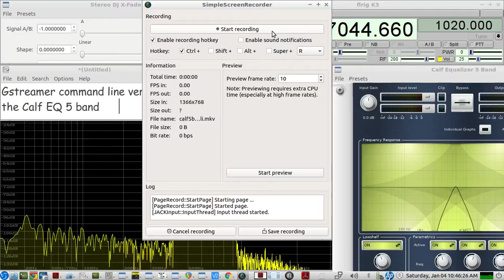CW AUDIO bandpass FILTER test - for HF RECEIVE - with RIG's crystal filter at 400 hz wide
Testing the CALF 5 BAND EQ FILTER for copying receive HF CW
 even with the rig's 400 hz wide crystal filter...this CALF 5 BAND EQ cw audio FILTER, helps to knock down even further,  the background HF static, hiss and noise

also, the CLI COMMAND LINE VERSION of this CALF 5 BAND EQ FILTER is demoD(dj slider to the right)and compared to the GUI version.

a spec an is also in view to compare what the CALF 5 BAND EQ FILTER GUI says its supposed to be, to what is actually being measured by the SPECan APP

once you have dialed in the CALF 5 BAND EQ FILTER the way you like... on the GUI...then...just punch in the numbers for a command line version of it using Gstreamer -  that you can save easily and bring up again... and save some space on the desktop

here is the CLI GSTREAMER COMMAND LINE used to duplicate the CALF 5 BAND EQ FILTER GUI's filter settings:
gst-launch-1.0 -v jackaudiosrc ! calf-sourceforge-net-plugins-eq5 ls-active=1 ls-level=0.015625 ls-freq=283.435 hs-active=1 hs-level=0.015625 hs-freq=1628.13 p1-active=1 p1-freq=305.818 p1-level=0.015625 p2-active=1 p2-level=63 p2-freq=678.284 p2-q=0.5 p3-active=1 p3-level=0.015625 p3-freq=1508.97 ! jackaudiosink buffer-time=10000